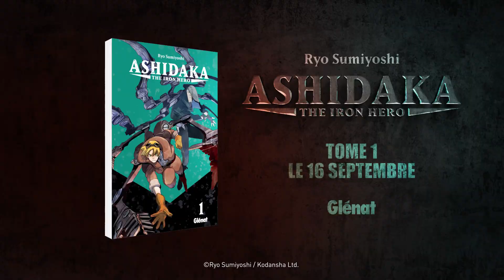Ashidaka - The Iron Hero, le 16 septembre !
Résumé :
Depuis un combat apocalyptique opposant un Dieu et un Démon, l’humanité s’est vue dotée d’une paire de “bras d’acier” supplémentaire et vit sur une Terre infestée de droïdes mécaniques. Parmi eux, ceux qui possèdent plus de deux bras d’acier sont considérés comme des “descendants du démon”, des “multibras” tués ou abandonnés à la naissance.

Notre héros, Ashidaka, fait partie de ces derniers, et survit en chassant les droïdes. Passionné par ces créatures et leur customisation, il cultive son talent jusqu’à ce qu’un beau jour, le Démon revienne sur Terre pour bouleverser l’ordre établi…

Ashidaka - The Iron Hero T.1 le 16 septembre !